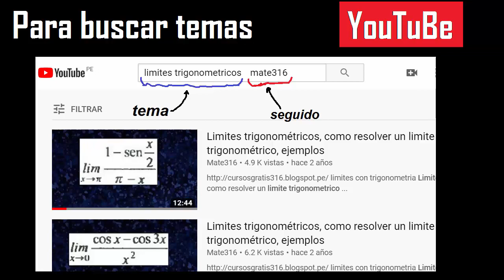numero de diagonales de un hexagono - exagono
numero de diagonales de un poligono regular